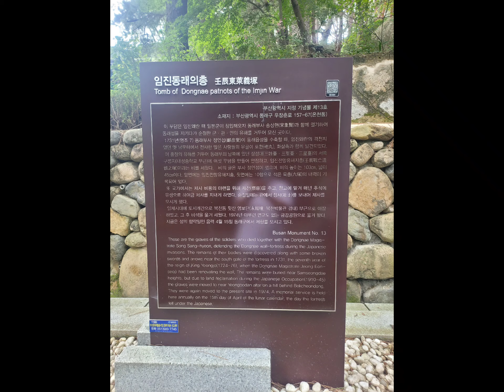동래구 민준찬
동래구 우장춘로 일대의 금강공원과 쉼터들을 누비는 민준찬